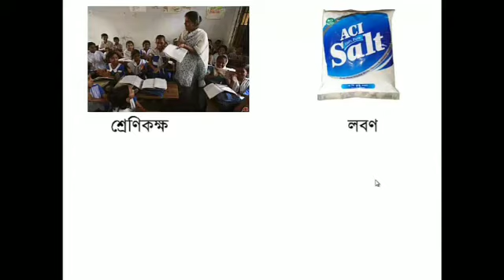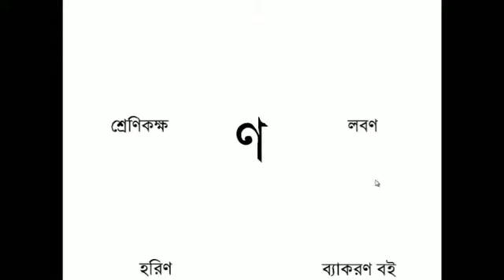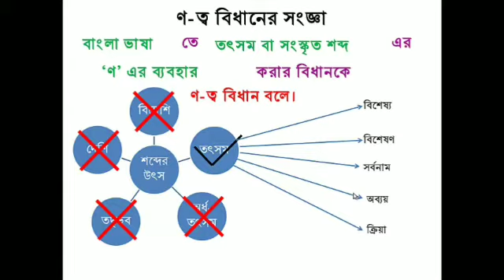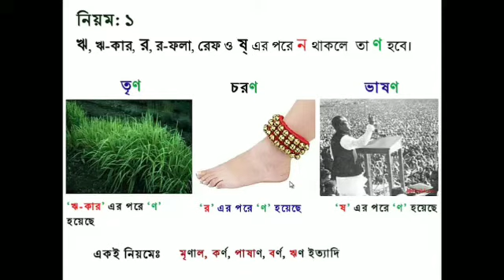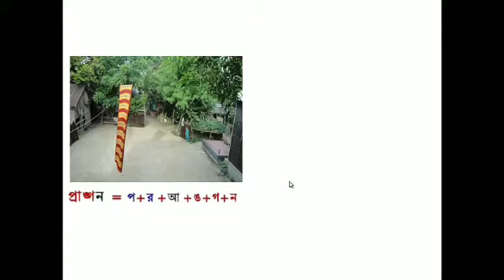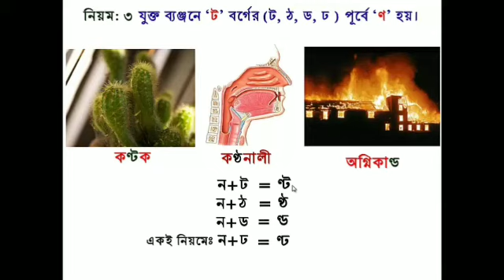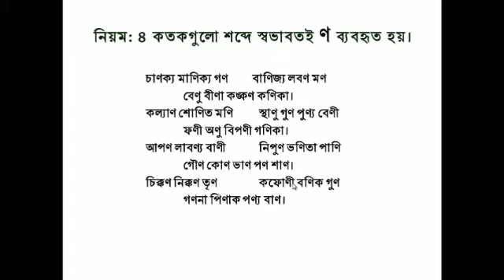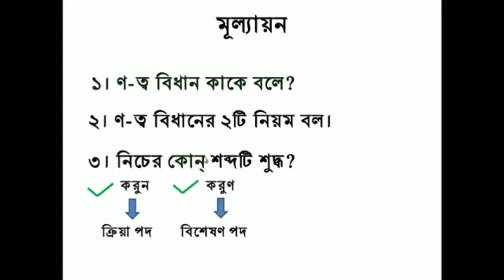এইচ এস সি বাংলা ২য় পত্র। ব্যাকরণ (ণ-ত্ব বিধান)। রিদুয়ানুল হক।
মাতুয়াইল হাজী আঃ লতিফ ভুইয়া বিশ্ববিদ্যালয় কলেজ। এইচ এস সি ক্লাশের শিক্ষার্থীদের অনলাইন ক্লাশ। বিষয়ঃ বাংলা ২য় পত্র। টপিকঃ ণ-ত্ব বিধান।  শিক্ষকঃ মোঃ রিদুয়ানুল হক, সহযোগী অধ্যাপক ও বিভাগীয় প্রধান। বাংলা বিভাগ। তারিখঃ ২৫ জুন, ২০২০.